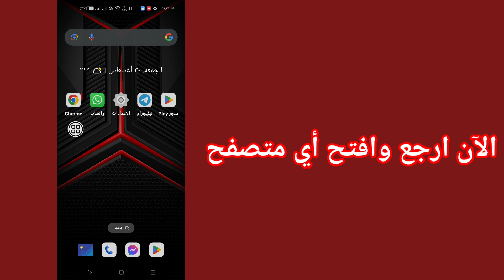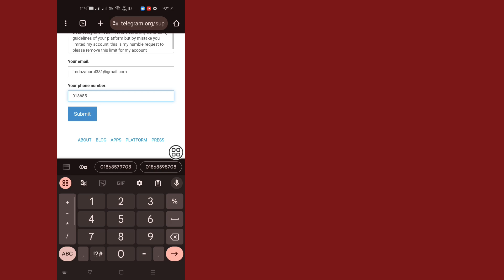عذرًا، لا يمكنك إرسال رسائل إلا إلى جهات الاتصال المشتركة في الوقت الحالي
كيفية إصلاح مشكلة "عذرًا، لا يمكنك إرسال الرسائل إلا إلى جهات اتصال مشتركة في الوقت الحالي" | مشكلة عدم إرسال رسالة التلجرام

إخلاء المسؤولية عن حقوق الطبع والنشر بموجب القسم 107 من قانون حقوق الطبع والنشر لعام 1976، يُسمح بـ "الاستخدام العادل" لأغراض مثل النقد والتعليق والتقارير الإخبارية والتدريس والمنح الدراسية والبحث، والاستخدام العادل هو استخدام مسموح به بموجب قانون حقوق الطبع والنشر والذي قد يكون منتهكًا بخلاف ذلك، والاستخدام غير الهادف للربح أو التعليمي أو الشخصي يميل الميزان لصالح الاستخدام العادل.

استفسارك :-

مشكلة حظر رسالة التلجرام
كيفية حل مشكلة حظر رسالة التلجرام

خطأ الاتصال المتبادل في التلجرام
المالايالامية
لم يتم إرسال رسالة التلجرام
المالايالامية
مشكلة
مشكلة إضافة عضو في التلجرام
التليجرام آسف، محاولات كثيرة جدًا
رسالة التلجرام معلقة
مشكلة
آسف، يمكنك فقط إرسال
رسائل إلى جهات اتصال متبادلة
في
الوقت الحالي
في
الوقت الحالي مشكلة التلجرام
آسف، يمكنك فقط الإرسال
في
الوقت الحالي المالايالامية

كيفية إصلاح مشكلة عدم إمكانية عرض هذه القناة في تيليجرام
لا يمكن عرض هذه القناة في تيليجرام
إصلاح تيليجرام
قنوات محظورة في نايسجرام
إصلاح تيليجرام للآيفون
تيليجرام
مشكلة المحتوى الإباحي في تيليجرام
كيفية حظر القنوات المحظورة في تيليجرام
قنوات محظورة في تيليجرام
إصلاح قنوات محظورة في تيليجرام
كيفية إصلاح قناة محظورة في تيليجرام في الآيفون
كيفية إصلاح تيليجرام
لم يتم إرسال رسالة تيليجرام
مشكلة رسالة تيليجرام

عذرًا، لا يمكنك إرسال الرسائل إلا إلى جهات اتصال مشتركة في الوقت الحالي
عذرًا، لا يمكنك إرسال الرسائل إلى الأصدقاء المشتركين في الوقت الحالي

عذرًا، لا يمكنك إرسال الرسائل إلى جهات اتصال مشتركة في الوقت الحالي
عذرًا، يُسمح لك فقط بإرسال الرسائل إلى الأصدقاء المشتركين في الوقت الحالي